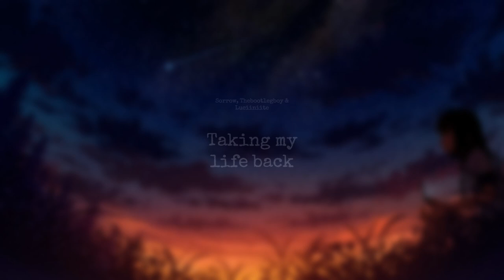Taking my life back~Sorrow, Thebootlegboy & Luciiniite (1 hour)